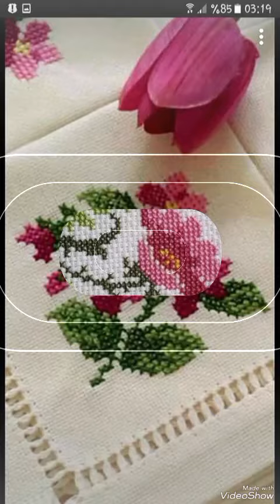Very Beautiful & Stunning Cross stitch patterns ideas